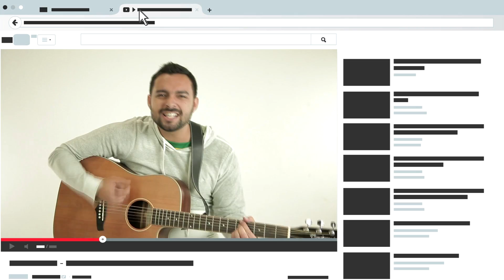RETROSPECTIVA 2020 NA RIMA ♬ CIRIO (Cantadas Crônicas)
Escute o álbum "Rimas Bélicas de Álcool Gel" no seu app de música

RETROSPECTIVA 2020 MUSICAL EM RAP AUTORAL

### CRÉDITOS ###
Autor e intérprete: CIRIO (Maurício Cirio) - @ciriotv
Produção musical: Felipe Menegoni - @liipbeats
MIX / MASTER (versão Cantadas Crônicas): Bruno Mad - @brunomad